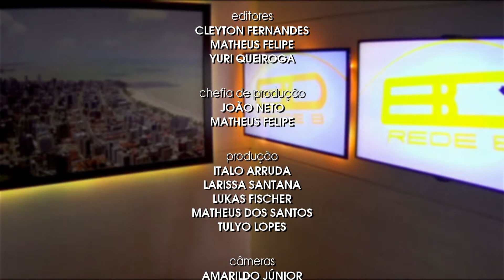☀️ PRF reforça fiscalizações na PB, abertura do São João de CG e mais | BOM DIA REDE B 17/06/2022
Apresentação:
◉ Michel Andrade (@reportermichelandrade)

𝗗𝗘𝗦𝗧𝗔𝗤𝗨𝗘𝗦:
👮 PRF reforça fiscalizações nas rodovias da PB devido ao São João;
🎶 Milhares de pessoas lotam o Parque do Povo na abertura do São João de Campina Grande;
😃 Confira dicas de decoração para este São João;
🚂 MOMENTOS REDE B: Em 2017, trem mais íngreme do mundo foi inaugurado na Suíça
💦 Conheça o Beach Park, maior parque aquático da América Latina.

• Instagram e Twitter: @redebtv